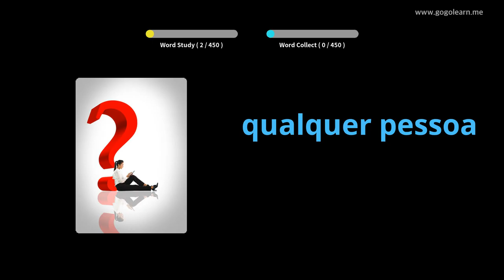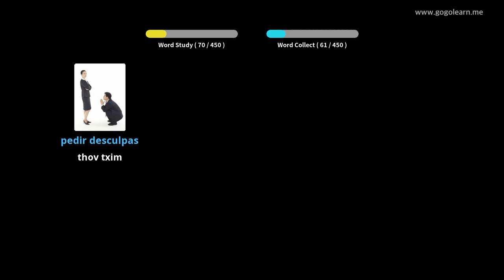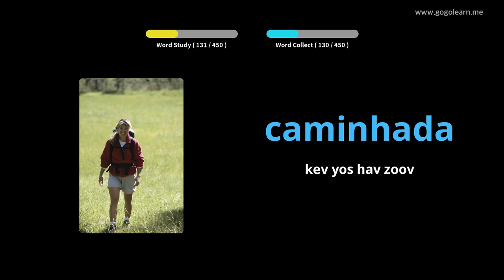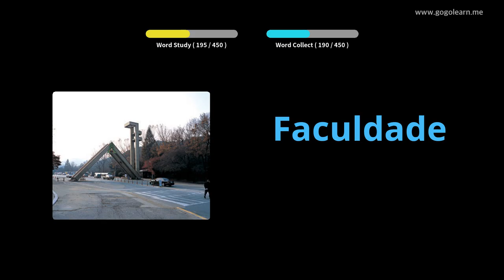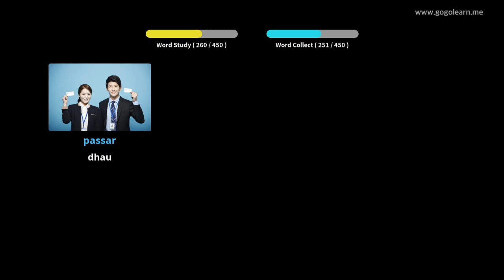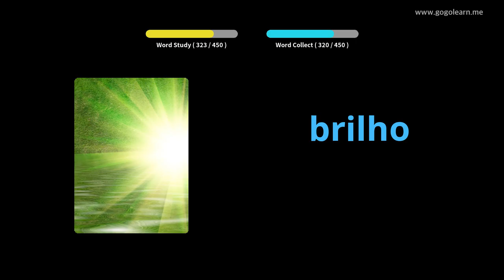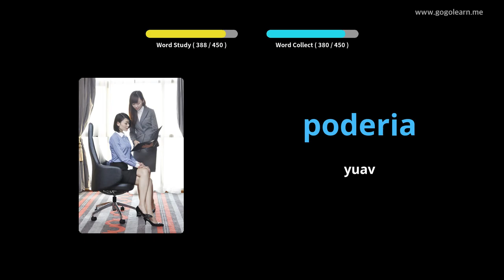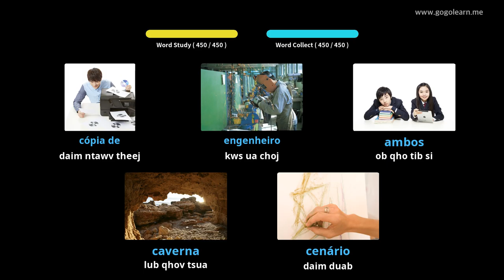Kev Kawm Lus Spanish | Golearn